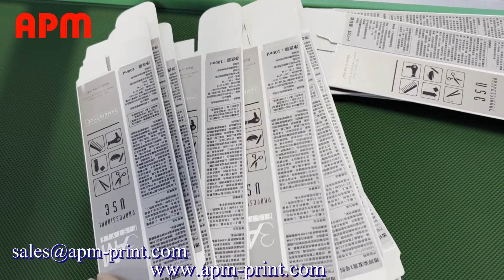L113 card label stickers labeling machine for cards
Attn: Alice Zhou/Jack Xie/Jamie Sun
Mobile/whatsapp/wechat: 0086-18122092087